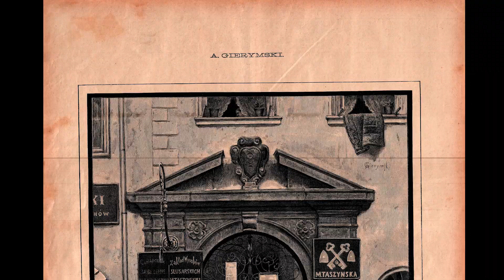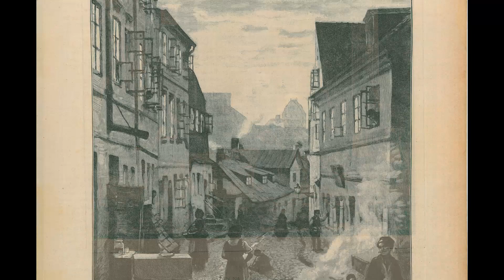historia jednej Grafiki: Saska Kępa - Prado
„Prado” to – obok „Pod dębami” – jeden z dwóch najbardziej znanych i popularnych tego typu lokali restauracyjno-rozrywkowych na Saskiej Kępie. Która była wówczas – tzn. w drugiej połowie XIX wieku –  miejscem tzw. niedzielnego wypoczynku warszawiaków.  Od autora pracy Aleksandra Gierymskiego, spośród malarzy drugiej połowy XIX wieku – bardziej znany i lepiej rozpoznawalny – jest już chyba tylko Jan Matejko.

Może przypadek albo nadzwyczajny zbieg okoliczności, a może po prostu traf chciał, że najbardziej znanymi dziełami tego polskiego malarza, uznawanego za jednego z największych polskich malarzy, są cztery – rozmiarami niewielkie – obrazy o tematyce polsko-żydowskiej: “Żydówka z cytrynami”; “Żydówka z pomarańczami”; “Brzeg Wisły przy Solcu” vel “Trąbki” i “Sień na Starym Mieście”.

Te cztery obrazy są też najbardziej znanymi i najbardziej cenionymi nad Wisłą polskimi obrazami o tematyce żydowskiej. Nawet Maurycy Gottlieb i twórcy z kręgu École de Paris nie mogą z nim rywalizować.

“Prado” to także judaik, rozgrywający się na Saskiej Kępie, a więc w miejscu gdzie obecnie mieści się kolekcja Żyda Niemalowanego. Z tym większą przyjemnością zapraszamy Państwa na kolejny odcinek historii jednej Grafiki - a tym samym do nas, na Saską Kępę.